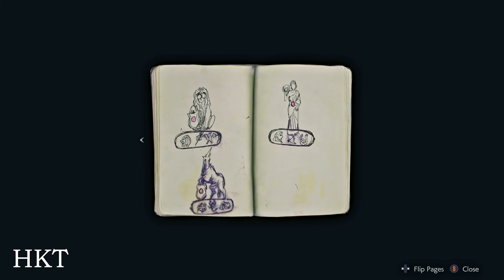1. Claire Xpecial Ops _ Free Camera Gameplay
Resident Evil 4 Remake On PC 4K Ultra High Graphics Gameplay